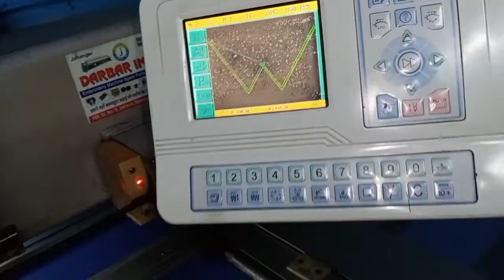spare parts accuracy problems HD video like and share